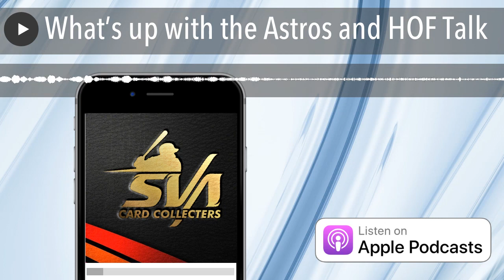What’s up with the Astros and HOF Talk